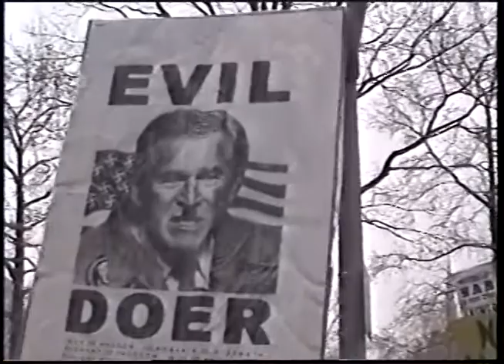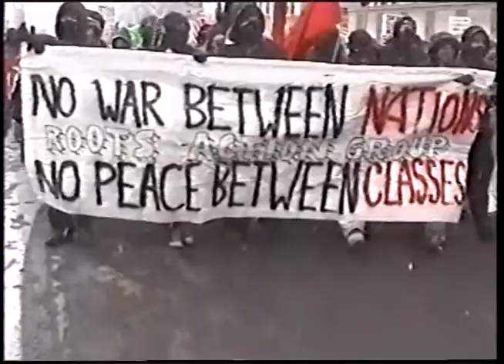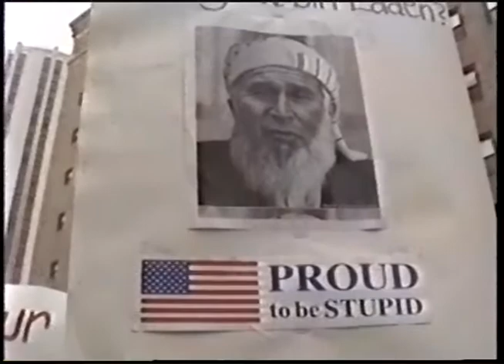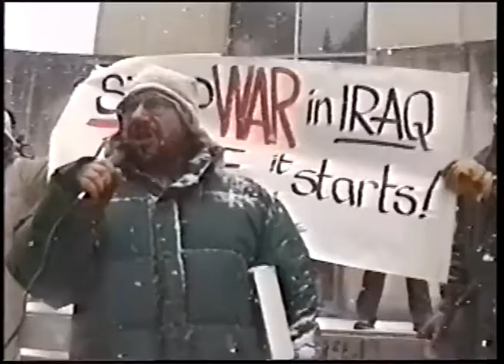Regional Peace Convergence Day Two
day two of the regional peace convergence focused on Carnegie Mellon University's Software Engineering Institute (SEI), makers of computer programming for the automated battlefield.